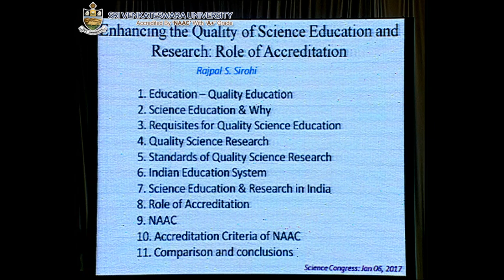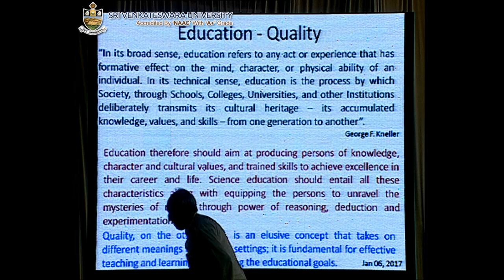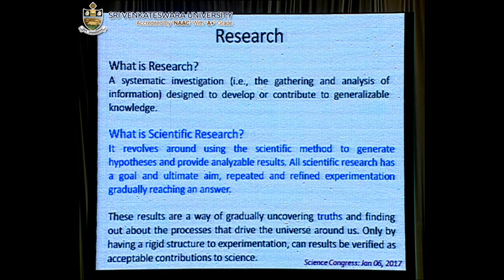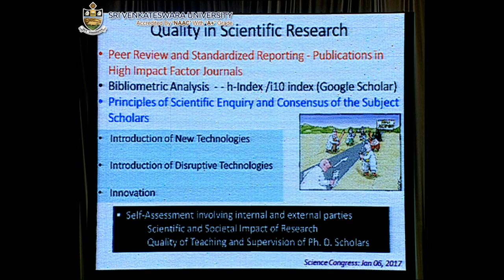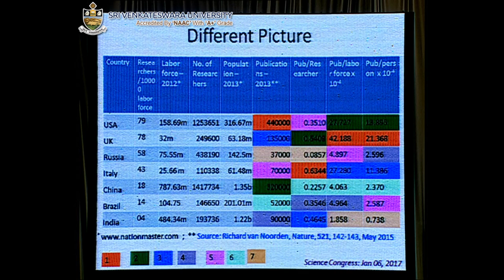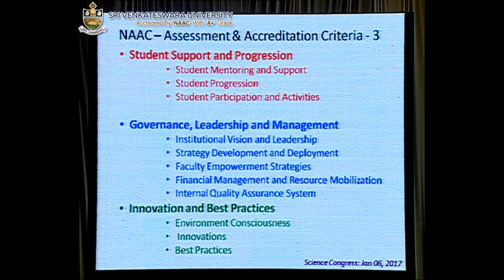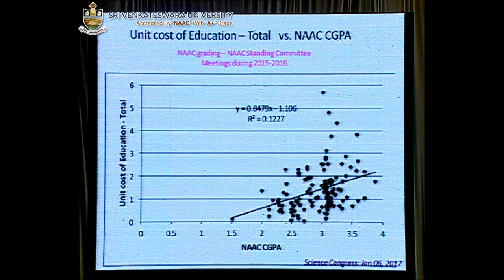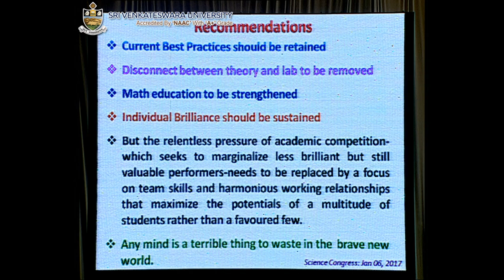Science Education & Research Talk: Prof. Rajpal S. Sirohi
Session:
GRAVITATIONAL WAVES
104th Indian Science Congress,
Science & Technology For National Development,
Sri Venkateswara University (SVU),
Tirupati.